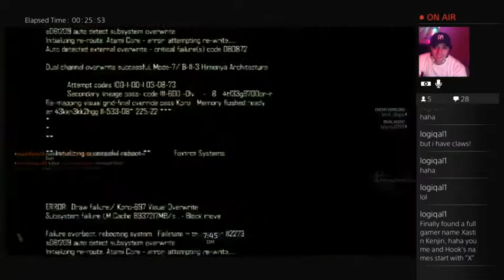MAC Astro gettin MERC'd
MAC Astro for the Third Place!!!